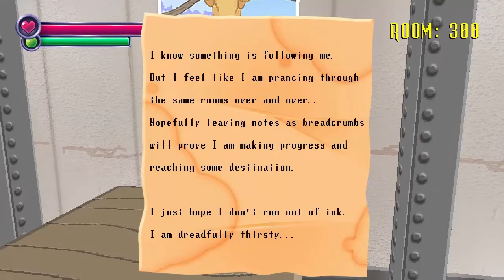Jessiquinha Spooky's House of Jump Scares ep 3